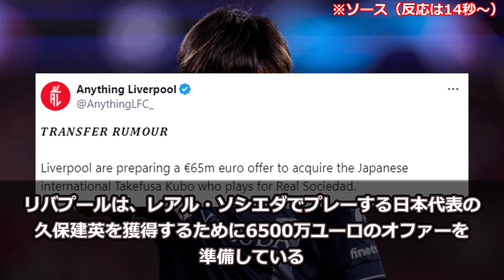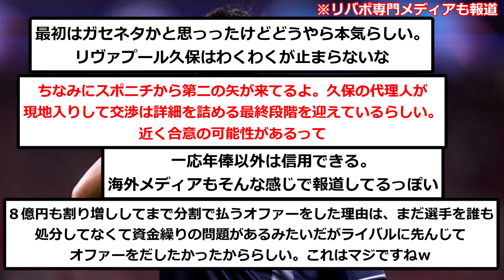【速報】リヴァプール専門メディアが報道、久保建英のリバポ移籍は最終局面へ！！！！！！！！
ユニ買うわ

楽曲名：散歩道
作曲者：Pinguino